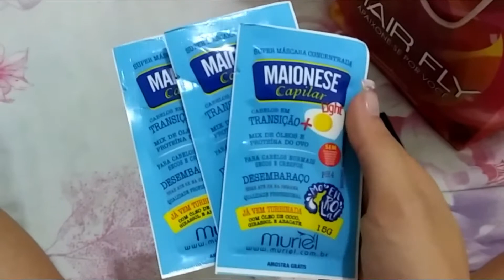Vlog Curly Fest + Recebidos. | Pri Andressa.